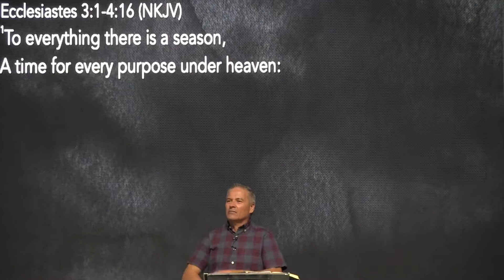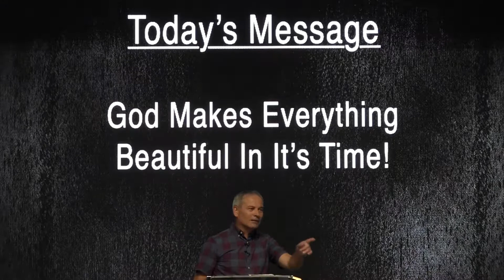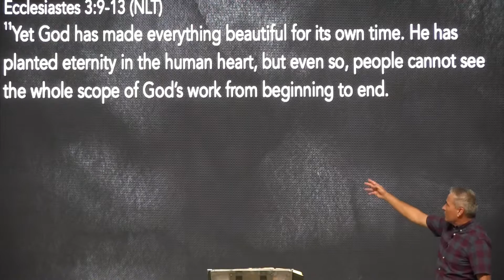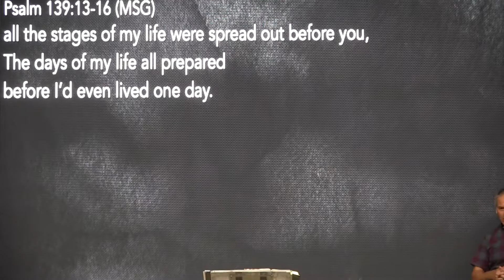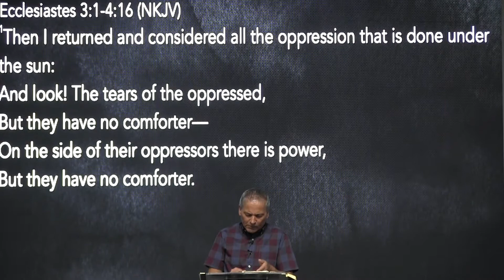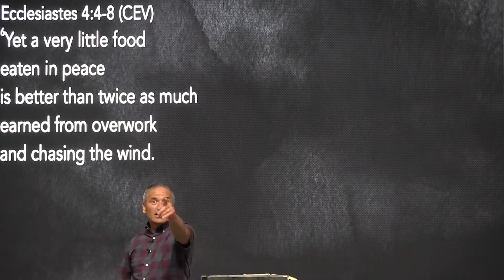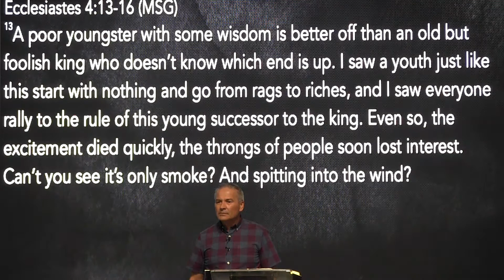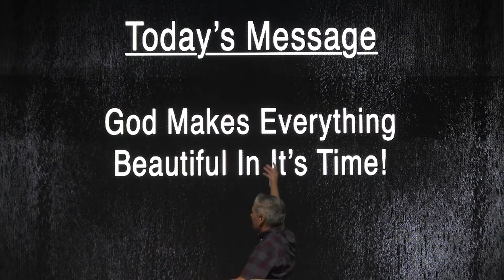God Makes Everything Beautiful In It's Time - August 1, 2021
In this second installment from the book of Ecclesiastes chapters 3 & 4, we learn that there are seasons in our lives we all go through but God will make everything beautiful in its time! We also learn some practical advice for life. Listen to learn more...